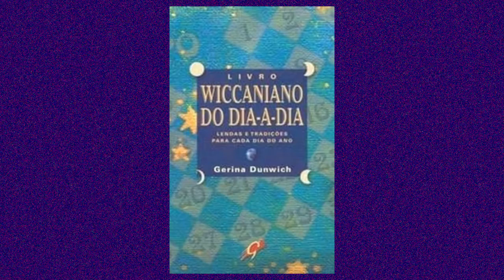07 de Setembro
Nós somos independentes!!!